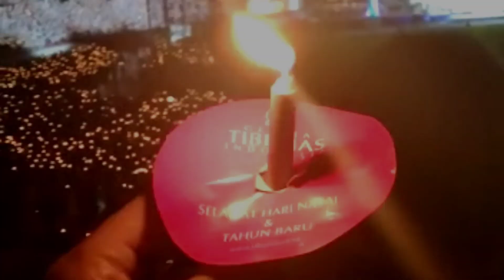Natal Tiberias Di Stadion Utama Gelora Bung Karno Senayan | Erick Satian